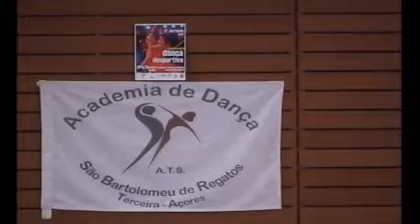Primeira Prova - 3ª Jornada de Dança Desportiva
Academia de Dança de São Bartolomeu de Regatos